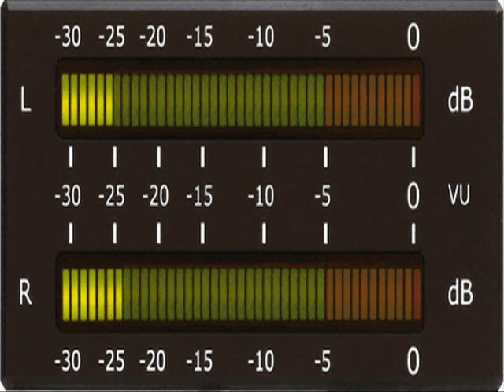MELO DE ALÊ SILVA 2020 DJ GABRIEL ROOTS DE MACEIÓ AL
NOME DO ÁLBUM - LIDIOP 2018  -  FAIXA 11 SURVIVOR - NOME ORIGINAL DA MUSICA